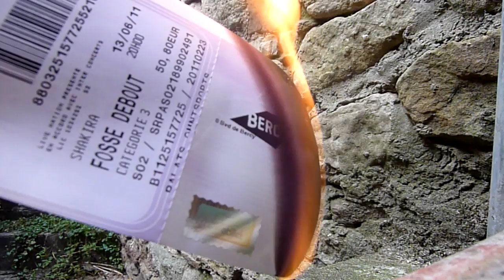Shakira a Bercy 13 juin 2011 EN FEU !!!!!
un fan brule des billets pour être plus a l'aise durant le concert une heure avant !!!mdr